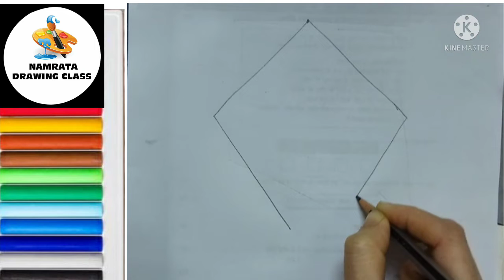How To Draw Kite |Kite Drawing | Namrata Drawing Class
Welcome to Namrata Drawing Class
Material used
Normal drawing sheet A4 size
Apsara Platinum Extra dark pencil
CAMEL Oil pastels Colors
DOMS Oil pastels Colors
Hello my Dear Friends # Welcome to Our Namrata Drawing Class Channel # In this video I shown You,Kite Drawing | How to Draw Kite Drawing.
About Channel
In our Namrata Drawing Class channel you will get Drawing videos.